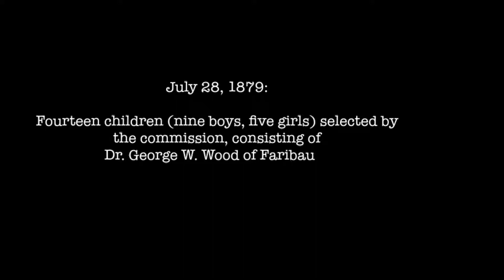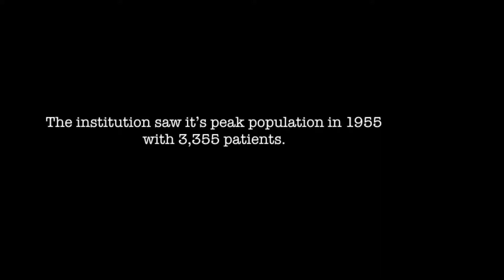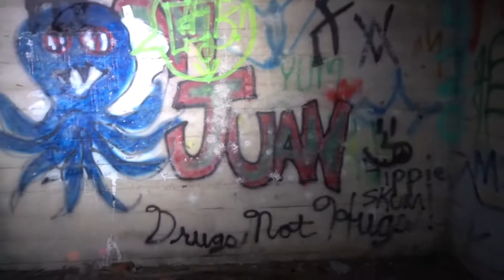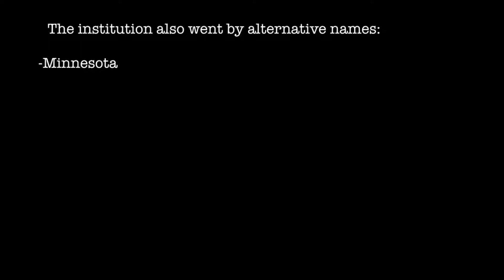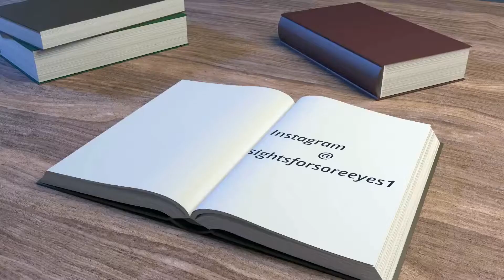Faribault State Hospital Ruins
A look in to the history and ruins of the Faribault State Hospital, Faribault, MN.